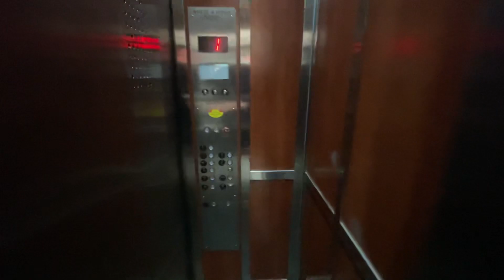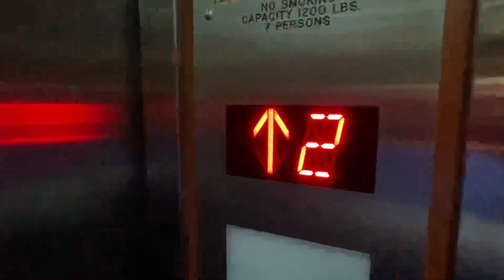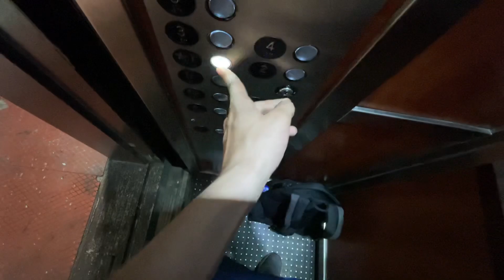TINY Curtis Traction Elevator @ 100 W 23rd - New York City, NY.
Many of you may remember this elevator Well, here is a look at it now. It’s modernized, but still tiny!

TECH SPECS:
Brand: Curtis
Modernized By: Generic
Drive: AC Geared Traction
Year Installed: 1950s
Year Modernized: 2010s
Floors Served: 6
Capacity: 1200 lbs
Speed: 100 FPM
Doors: Swing Door / Three Speed

FIXTURES:
Buttons: PTL Performer